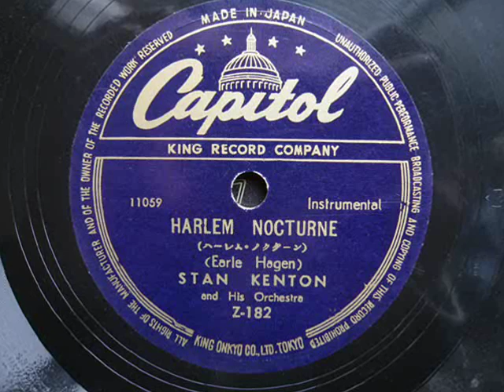Stan Kenton and his orch. - HARLEM NOCTURNE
「ハーレム・ノクターン」
スタン・ケントン楽団

Stan Kenton and his orchestra
"HARLEM NOCTURNE "

Stan Kenton, leader.
Buddy Childers, Maynard Ferguson, Conte Candoli, Don Dennis, Ruben McFall, trumpet;
Bob Burgess, Frank Rosolino, Bill Russo, Keith Moon, trombone;
George Roberts, bass trombone;
 Vinnie Dean, Lee Konitz, alto sax;
  Bill Holman, Richie Kamuca, tenor sax;
Bob Gioga, baritone sax;
Stan Kenton, piano;
Sal Salvador, guitar;
Don Bagley, bass;
Stan Levey,  drums.

recorded in 1952 or 1953